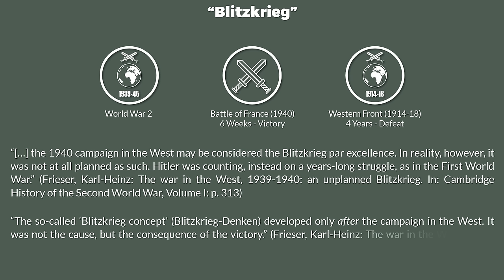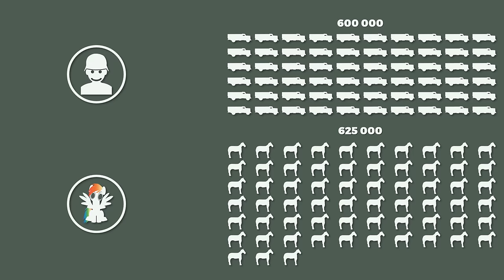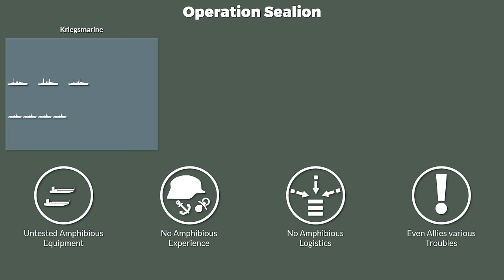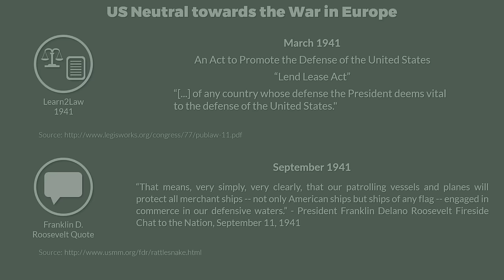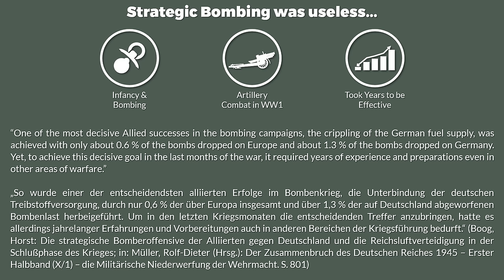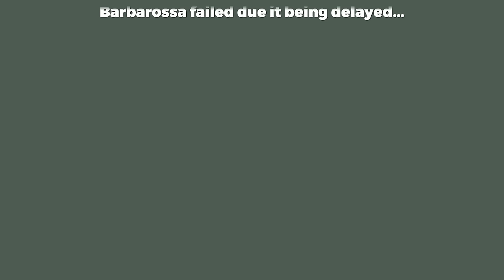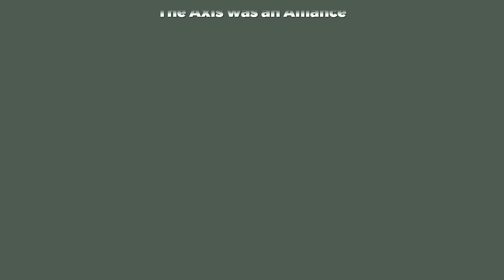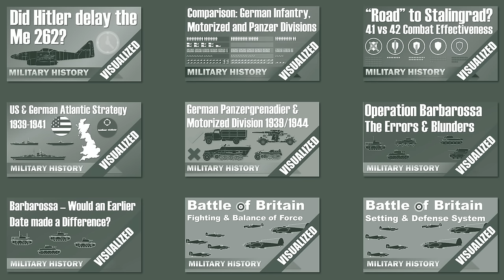Top 11 Misconceptions of World War 2 Eurocentric Edition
The Top 11 Misconceptions about World War 2 - Eurocentric Edition covers "Blitzkrieg", Mechanization, Battle of Britain, Sealion, US, Me 262, Strategic Bombing, Aces, Barbarossa, Axis and Military Intelligence.

Military History Visualized provides a series of short narrative and visual presentations like documentaries based on academic literature or sometimes primary sources. Videos are intended as introduction to military history, but also contain a lot of details for history buffs. Since the aim is to keep the episodes short and comprehensive some details are often cut.

(C) If you want to buy books that I use or recommend, here is the link to the Amazon Store which has the same price for you and gives a small commission to me, thus it is a win/win.

» SOURCES & LINKS «

Frieser, Karl-Heinz: The war in the West, 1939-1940: an unplanned Blitzkrieg. In: Cambridge History of the Second World War, Volume I: p. 287-314
Ferris, John; Mawdsley, Evan: The war in the West, 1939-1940. The Battle of Britain? In: Cambridge History of the Second World War, Volume I
Ferris, John: Intelligence In: Cambridge History of the Second World War, Volume I: p. 637-663

Gerwarth, Robert: The Axis. Germany, Japan and Italy on the road to war, In: Cambridge History of the Second World War, Volume II: p. 21-42

Germany and the Second World War. Volume IV - The Attack on the Soviet Union

Germany and the Second World War. Volume VI - The Global War

Rahn, Werner: Der Seekrieg im Atlantik und Nordmeer, Kapitel I: Der Atlantik in der deutschen und alliierten Strategie, in: Das Deutsche Reich und der Zweite Weltkrieg – Band 6 – Der Globale Krieg. S. 275-298

Horst Boog, Jürgen Förster, Joachim Hoffmann, Ernst Klink, Rolf-Dieter Müller, Gerd R. Ueberschär: Deutsche Reich und der Zweite Weltkrieg. Band 4. Der Angriff auf die Sowjetunion

Germany and the Second World War. Volume VII - The Strategic Air War in Europe and the War in the West and East Asia, 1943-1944

Das Deutsche Reich und der Zweite Weltkrieg – Band 7: Das Deutsche Reich in der Defensive. Strategischer Luftkrieg in Europa, Krieg im Westen und in Ostasien 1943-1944/1945

Boog, Horst: Die strategische Bomberoffensive der Alliierten gegen Deutschland und die Reichsluftverteidigung in der Schlußphase des Krieges; in: Müller, Rolf-Dieter (Hrsg.): Der Zusammenbruch des Deutschen Reiches 1945 – X/1– die Militärische Niederwerfung der Wehrmacht. S. 801

Schabel, Ralf: Die Illusion der Wunderwaffen. Die Rolle der Düsenflugzeuge und Flugabwehrraketen in der Rüstungspolitik des Dritten Reiches

Overy, Richard: Battle of Britain: Myth & Reality

Penrose, Jane: The D-Day Companion.

Lavery, Brian: We shall fight on the Beaches. Defying Napoleon & Hitler: 1805 and 1940